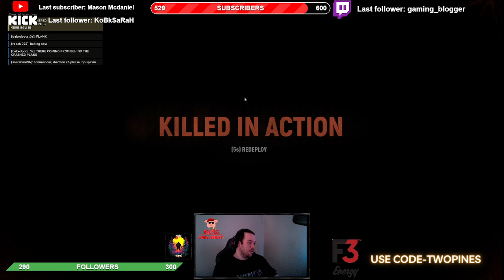"Tank Warfare in Hell Let Loose"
Experience the intense and chaotic tank warfare in the World War II first-person shooter game, Hell Let Loose. Join the battle as armored vehicles rumble across the battlefield, exchanging fire and maneuvering through the treacherous landscape.

In this video, watch as skilled tank crews coordinate their movements and unleash devastating firepower upon enemy forces. See how strategic positioning and teamwork are crucial in dominating the battlefield in Hell Let Loose.

Don't miss out on the action-packed tank battles and adrenaline-fueled gameplay in Tank Warfare in Hell Let Loose.

Get ready to immerse yourself in the immersive and realistic tank warfare experience that Hell Let Loose has to offer. Are you ready to lead your team to victory? Watch now and witness the chaos unfold on the battlefield.